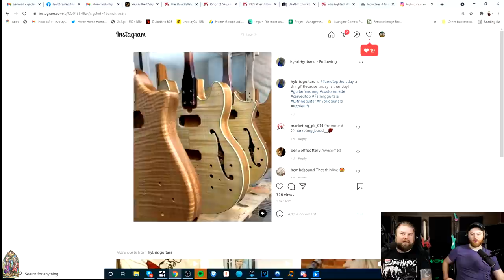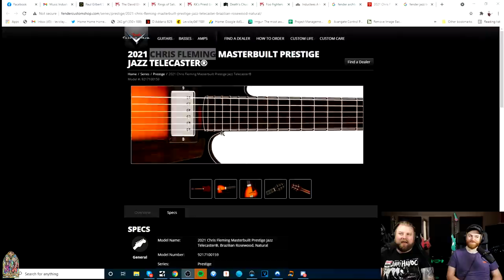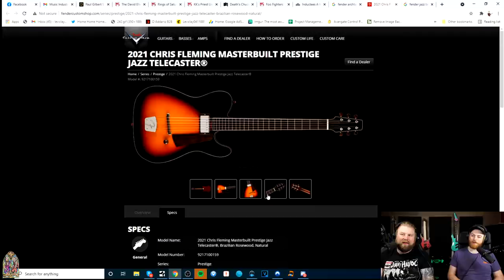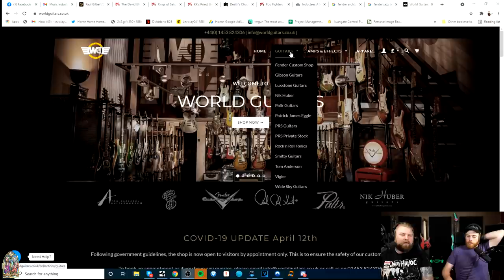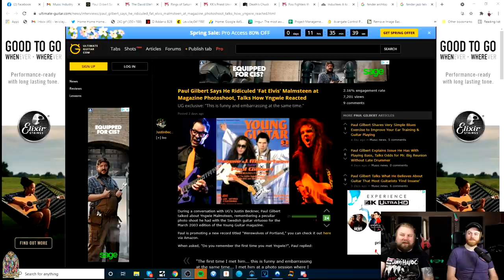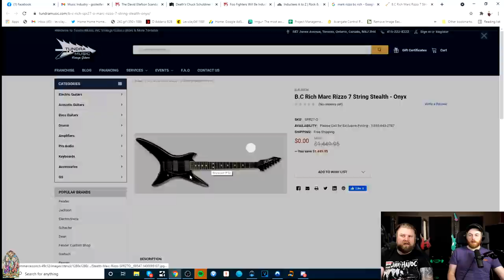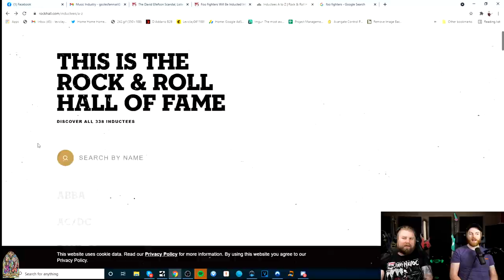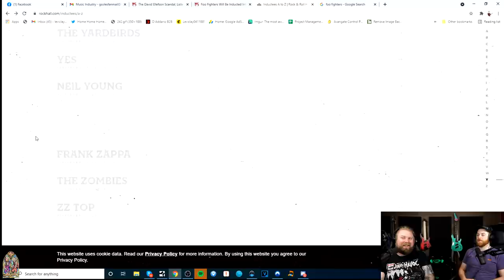GuitArsoles Podcast 108 - Dave Ellefson - Hall Of Fame SNUB Maiden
00:00 - Intro
19:40 - Phil Cross Fan Mail
25:12 - Fender Bog Oak Telecaster
32:50 - Silvio Schurig Fan Mail
47:40 - Paul Gilbert Pranks Yngwie
52:05 - Lucas Mann Fires Singer
56:10 - Dave Ellefson Drama...
1:08:26 - KK's Priest
1:17:17 - BC Rich Chuck Schuldiner Stealth
1:25:30 - Iron Maiden Still Not In Hall Of Fame